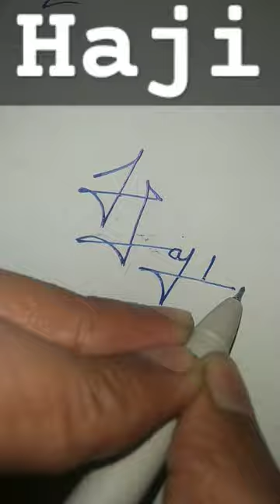Signature of Haji